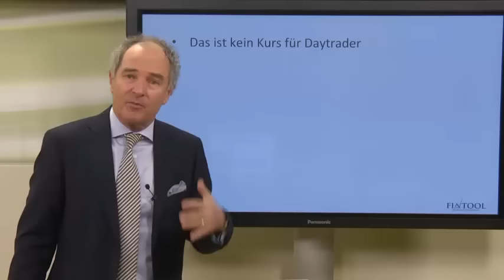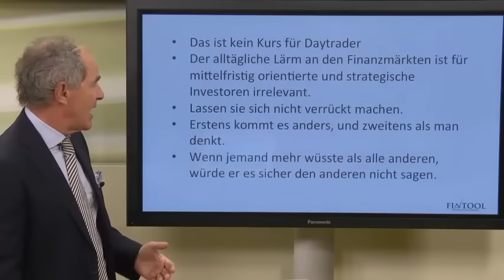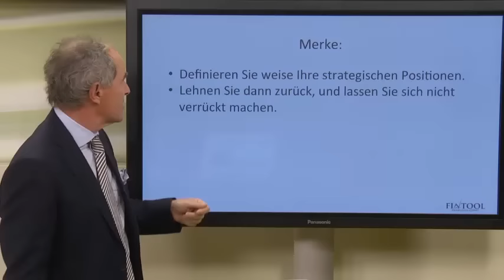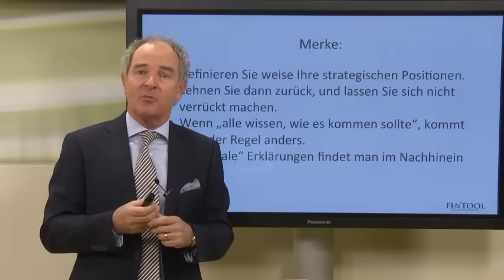Heute an der Börse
Den „Börsenlärm“, der uns täglich von morgens bis abends begleitet, dürfen sie ruhig ausblenden. Er bringt dem strategischen Investor gar nichts. Wir erläutern die Argumente und zeigen beispielhaft ein konkretes Ereignis.